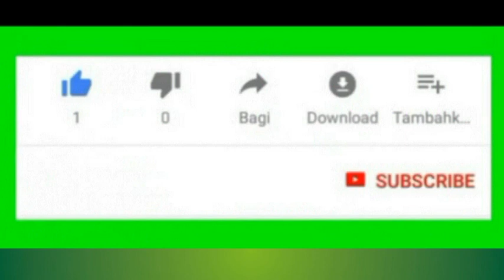Mengharukan Habib Bahar Divonis 3 Tahun Penjara, mengumandankan Takbir Cium Bendera Merah Putih